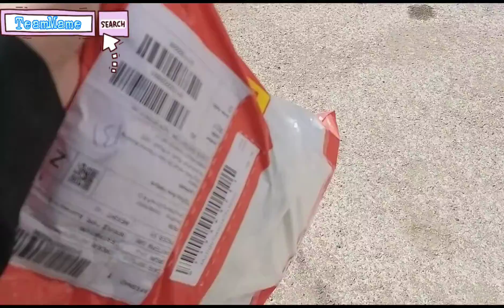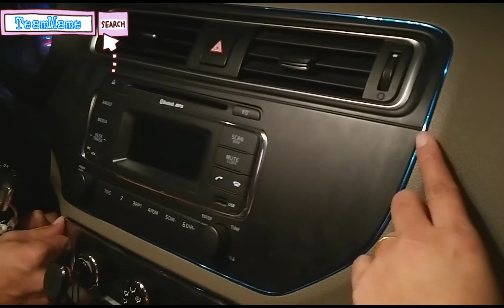KIA RIO Accessories unboxing | Jollychic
MAganda naman ang items medio matagal nga lang dumating 3 weeks sya bago dumating...sa car accessories ok ung iba un isa lang medio hindi ok..minsa talaga kpag nag order k oonline iba sa reality...minsan maka stamba ka ng maganda...
Thank you and GOD BLESS ALL TEAMMAME♥️♥️♥️